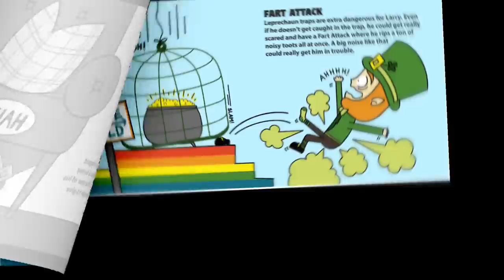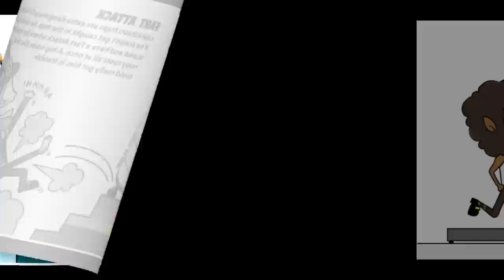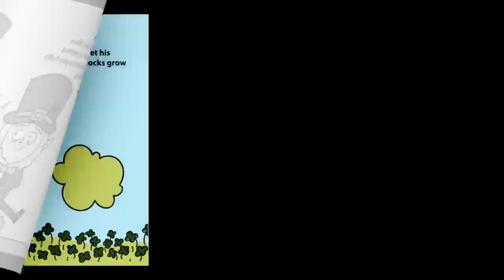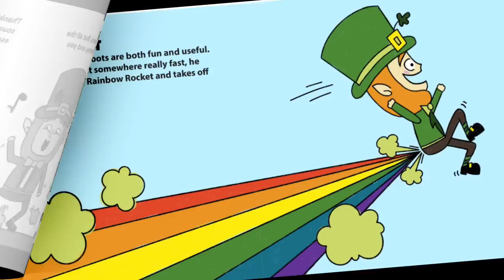💨LARRY THE FARTING LEPRECHAUN by Jane Bexley| St.Patricks Day Read Aloud for Kids| Bedtime Stories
Larry the Farting Leprechaun                                 Written and Illustrated by Jane Bexley

Did you know that leprechauns fart? It's true! Follow Larry the Farting Leprechaun in the second volume of the Fart Dictionary series to learn the hysterical kinds of farts that are a part of leprechaun life. The Rainbow Rocket, Stinky Steppers and many more will have you bursting with laughter!

This book is appropriate for ALL AGES who don't mind silly toot humor (that is not overly gross). Words used include: toot, fart, gas, and booty.

 Please always be sure to "Sprinkle the magic" and support the author!